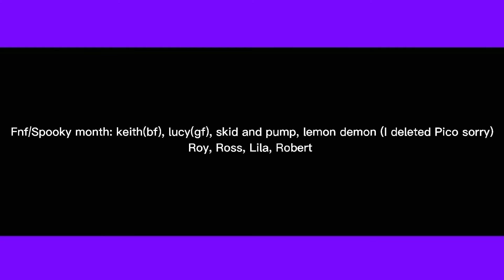hosting a dare video lol ✨ open ✨ read desc/pinned comment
rules:
no nsfw dares
some ship dares are aloud
(I dont ship frans sorry or chara x frisk)
don't get upset if ur comment doesn't make it in the finished video I may make a part 2 if this doesn't kill my storage

HAVE fun

some characters I forgotin the video: sarv, ruv, selever, razasy (probs miss splet those  but idc), max(ennard)